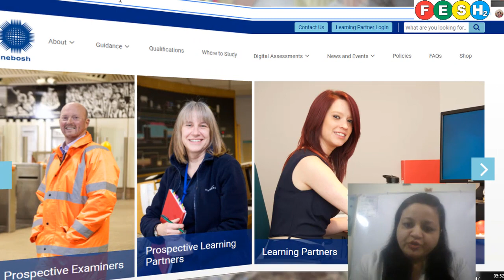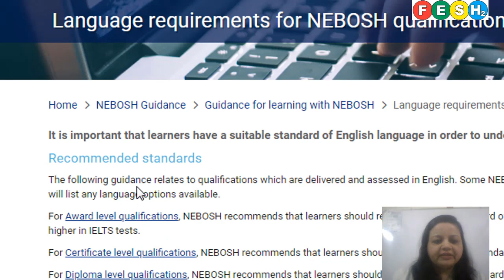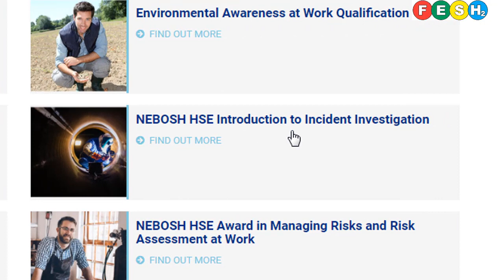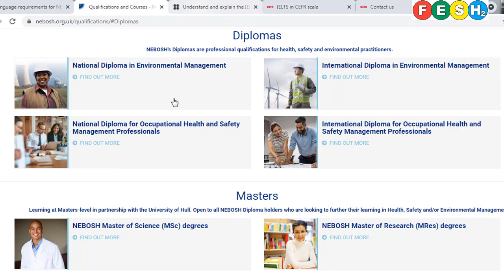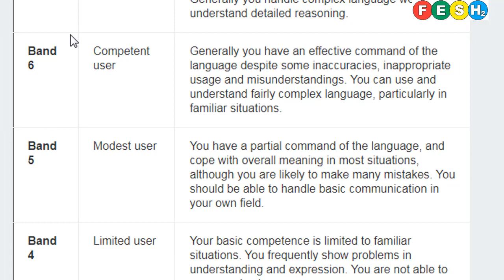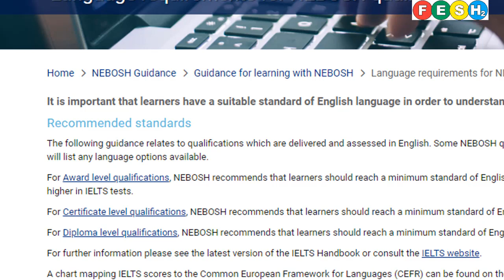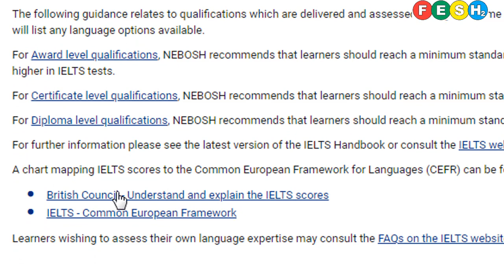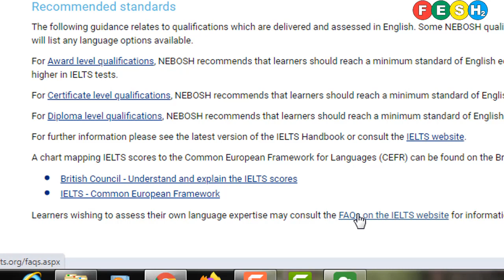NEBOSH|| Why good English is required for Course ?? Is IELTS & CEFR Score necessary for NEBOSH???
00:00- Welcome to FESH2 Coaching & Consultancy
00:06- Introduction of this video and previous video details
00:33- Link of Previous videos is given here

NEBOSH, How to choose best Institute, Why fees of every Institute is different, How to study,

00:39- Opening of website
01:-06- Click on guidance
01:09- Click on Language requirements for NEBOSH qualification
01:22- General Language for NEBOSH is English, Why??
01:47- Award Level Qualification
02:11- What is IELTS (International English Language Testing System)
02:31- IELTS score 5.0 or more for Award Level Qualification. Why??
02:40- IELTS score 6.0 or more for Certificate Level Qualification. Why??
02:45- IELTS score 7.0 or more for Diploma Level Qualification. Why??
02:54- Click on Award Level Qualification
04:00- Click on Certificate Level Qualification
05:06- Click on Diploma Level Qualification
05:30- Click on Masters Level Qualification
06:01- Click on IELTS Website
06:20- Band Score 5,6,7,8,9 and 0,1,2,3,4, explained
09:30- Candidates having IELTS score less than 5 are not eligible for NEBOSH. Why??
10:00- What problem you will face if English is not good.
11:22- Click on British Council- Understanding and explain the IELTS scores
11:29- What is CEFR Score- Common European Framework of Reference for Languages
11:36- Correlation of IELTS and CEFR Score
13:12- Hope lecture is clear, please like, share, subscribe, comments FESH2 Coaching & Consultancy

You Tube message

1. List of PhD in HSE Colleges in India-

2. Business Travel HSE Policy & Guidelines-

3. Best Fire and Safety Colleges in India-

4. Total Safety Culture-